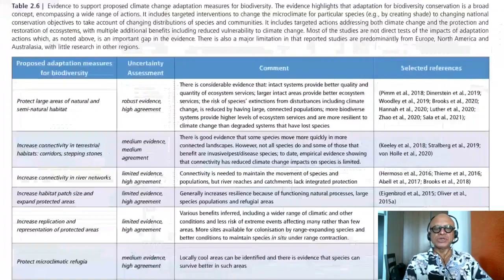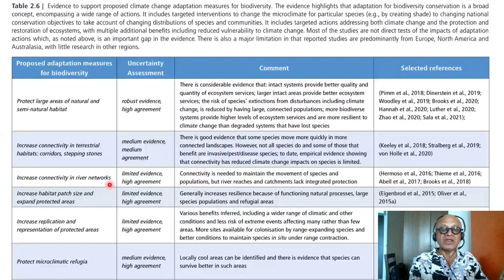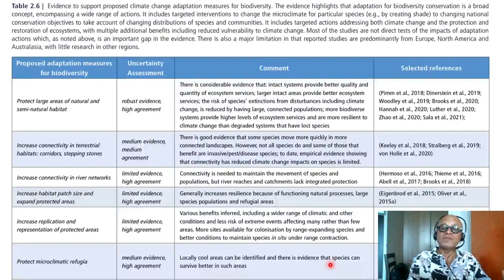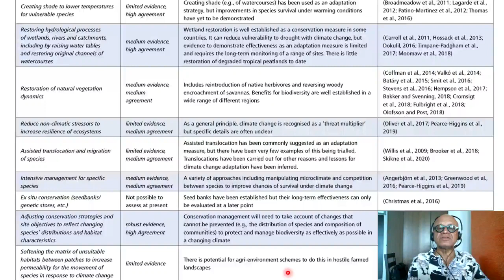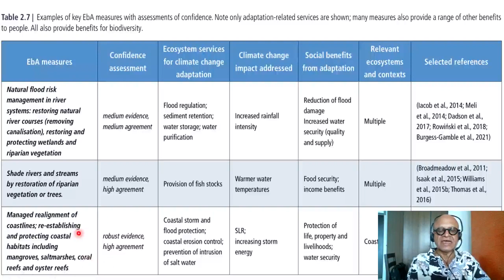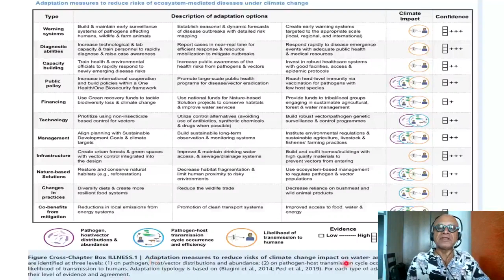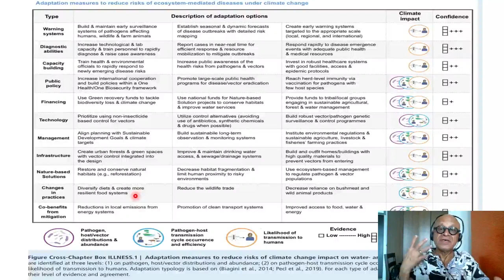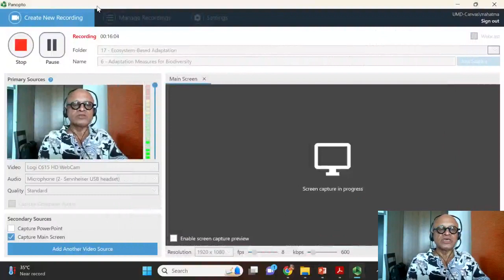6 - Adaptation Measures for Biodiversity